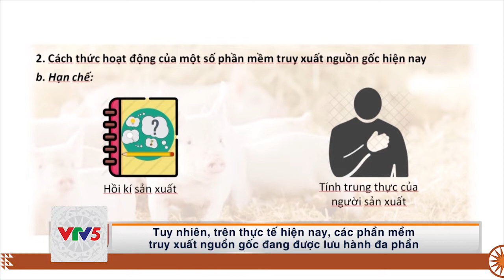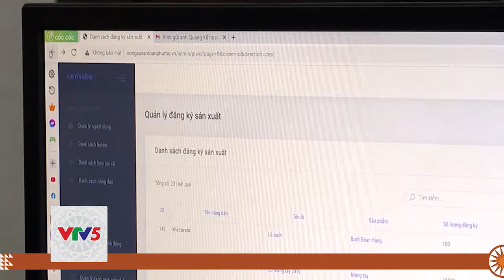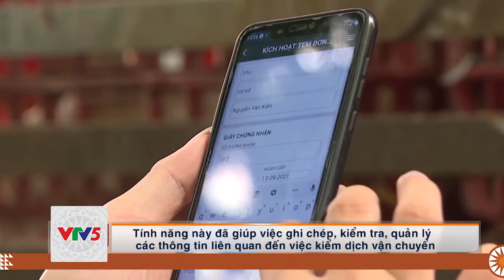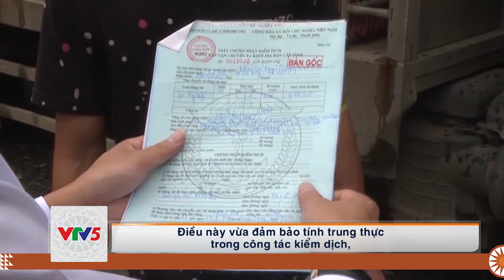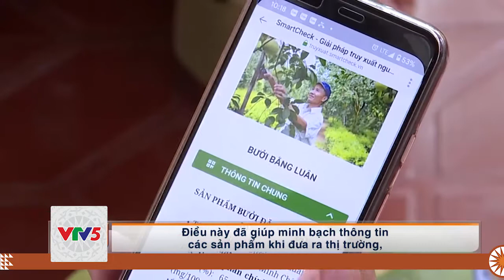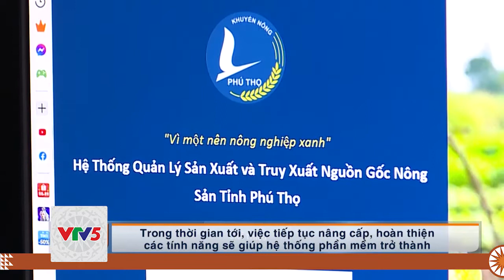[TIẾNG MƯỜNG] PHẦN MỀM QUẢN LÝ SẢN XUẤT NÔNG SẢN PHÚ THỌ | VTV5